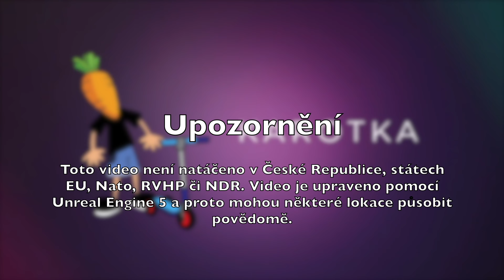Engwe P275 ST - úplně jiná liga, než od Engwe známe 👌. Unboxing 📦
Moje technika 🎥
➡️Oblíbená Kugoo M4 Pro